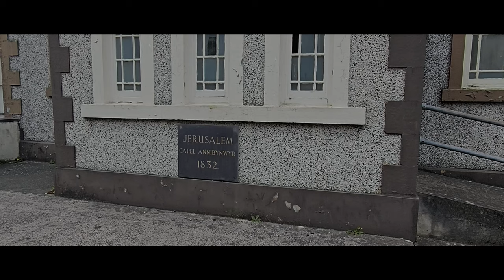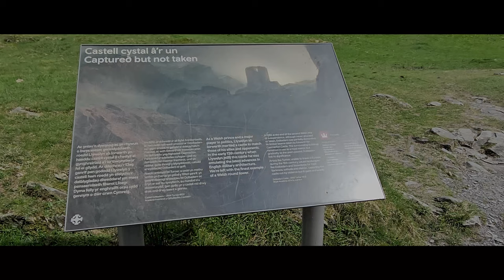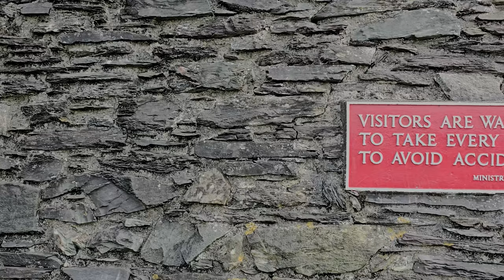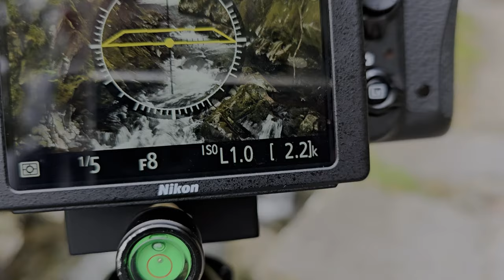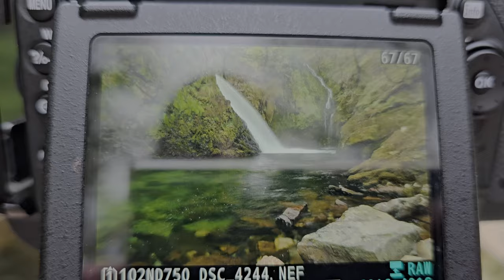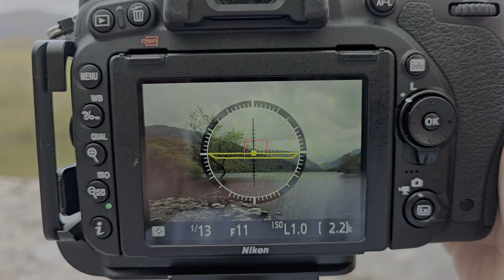3 wonderfull Welsh locations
My first trip out for 2024 and in gorgeous Llanberis North Wales for 3 brilliant locations within walking distance of the town centre